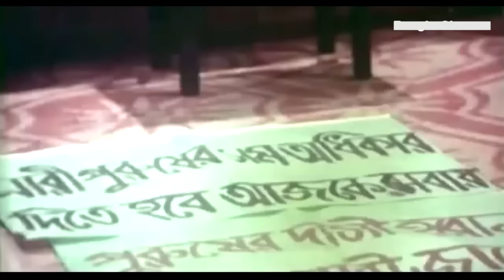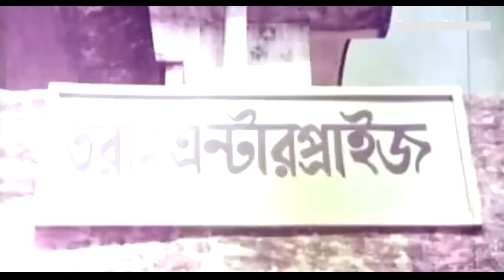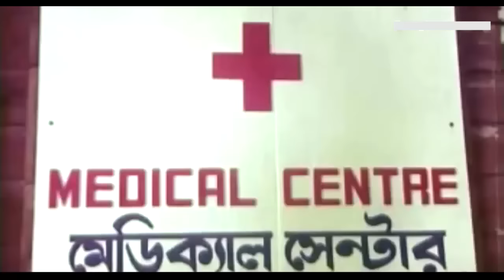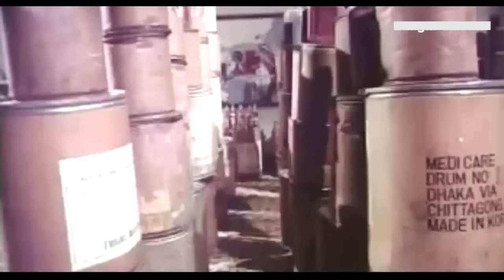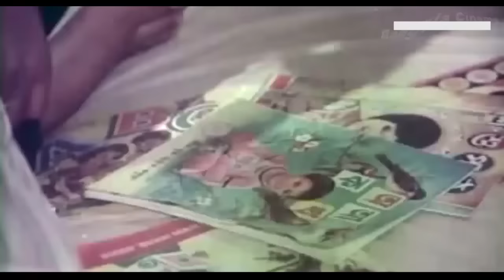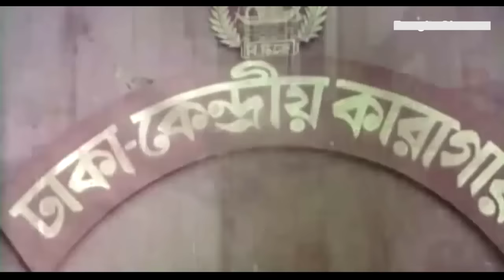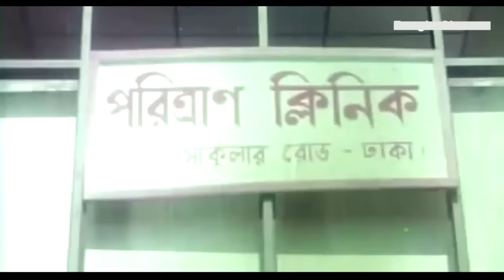অবৈধ সন্তান | Sontan | Bangla Full Movie | Shabana and Razzak | Bangla Film | Full HD | Dramas Club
Bengali movie Sontan.Casting : Razzak,Shabana,Bapparaz and Rajib.Fazi Mazarul Anowar.Bangla Cinema shabana.Bangla movie Razzak.

***ANTI COPY VIDEO WARNING***
All Content Right Dramas Club Media Production House. No Copy This Videos. Authorized by New Star Film Corporation in Bangladesh.